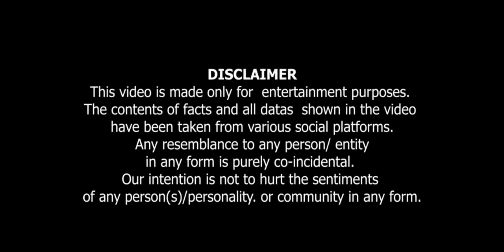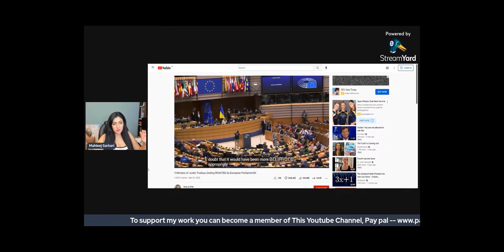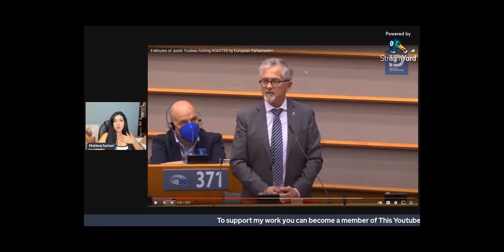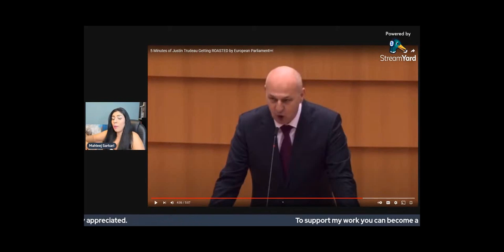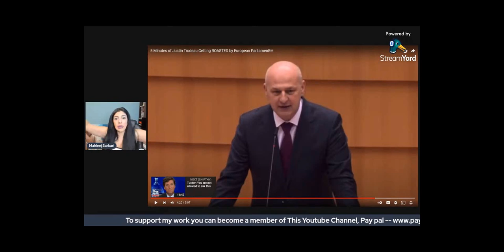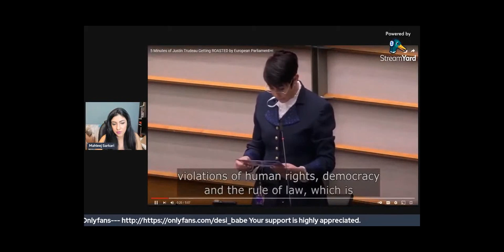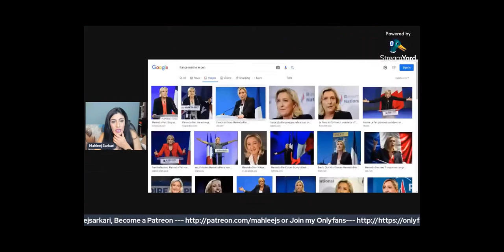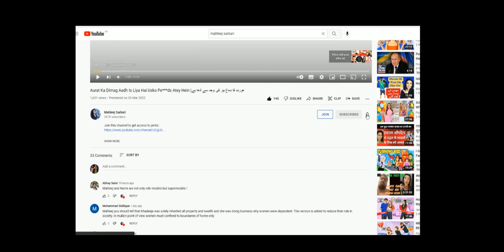Left Vs Right Politics.. دائیں اور بائیں کی سیاست